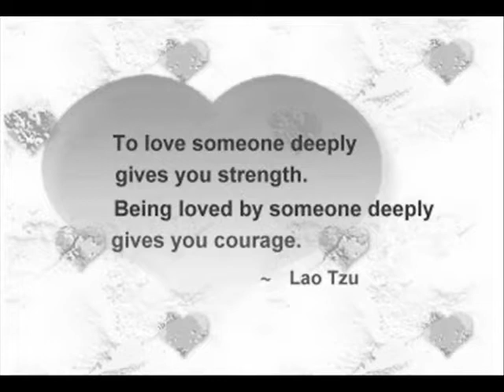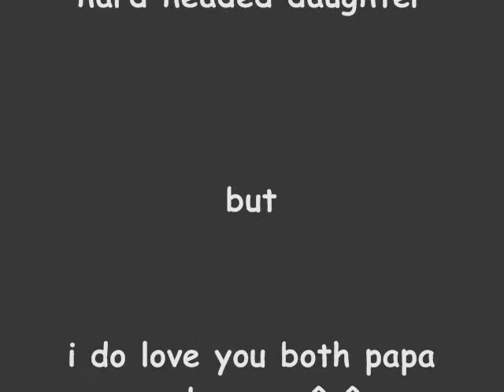ama ya ina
married for more than 30 years...there love for each other never fades...